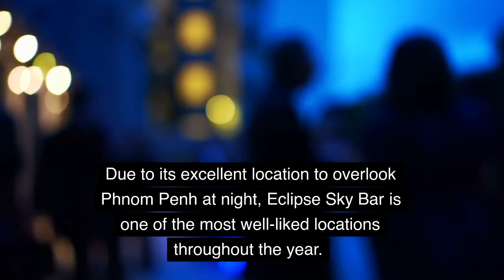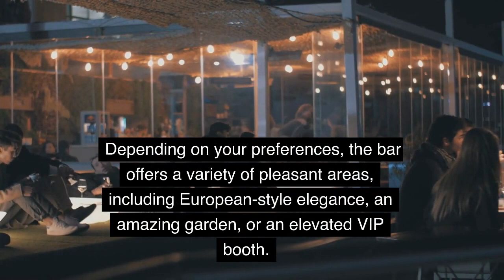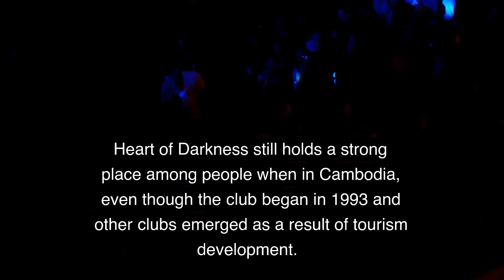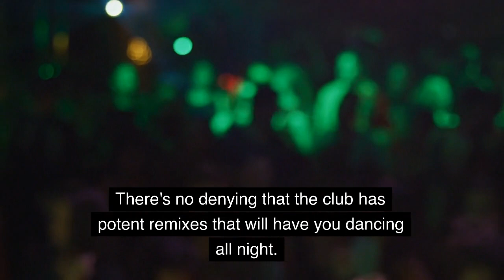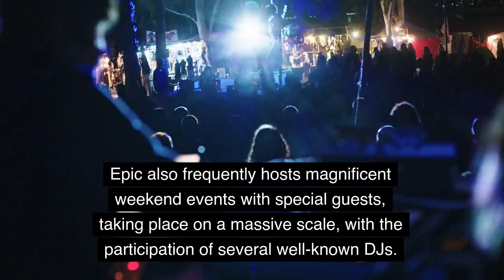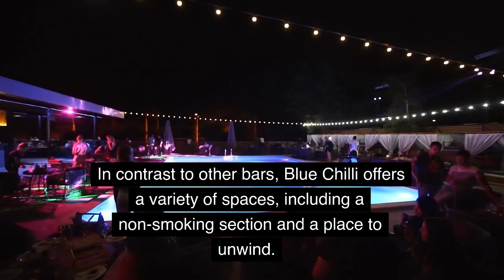Top 5 Nightclubs in Phnom Penh EVERYONE MUST VISIT!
Top 5 Nightclubs in Phnom Penh Cambodia EVERYONE MUST VISIT!

1. Eclipse Sky Bar
2. Heart of Darkness
3. Club Love
4. Epic Club
5. Blue Chilli